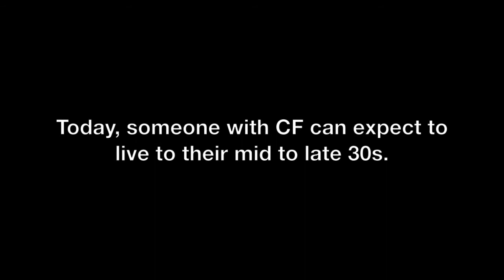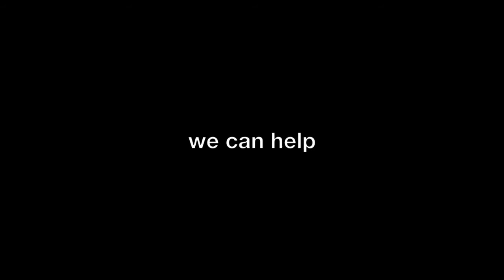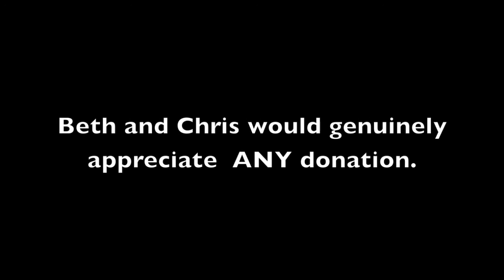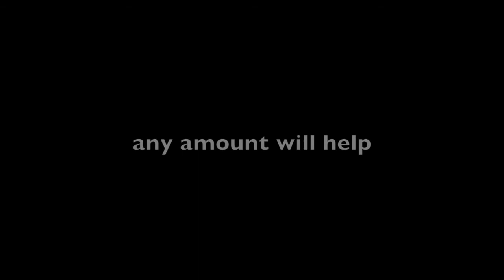Cyctic Fibrosis Awareness